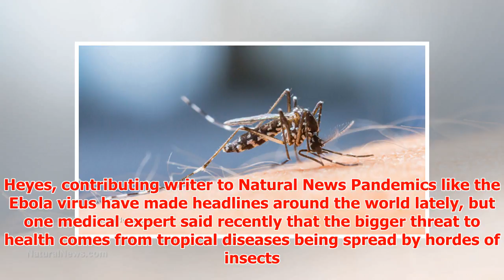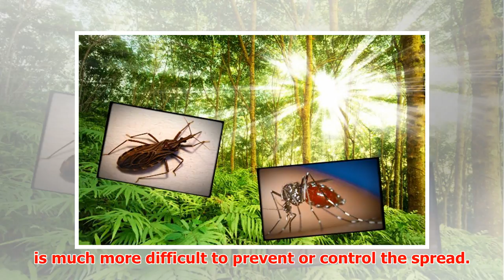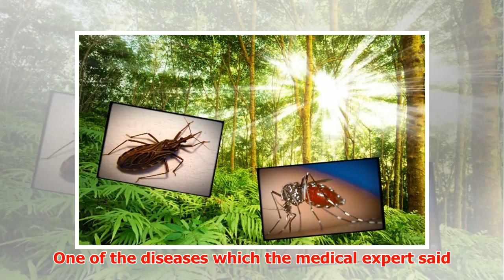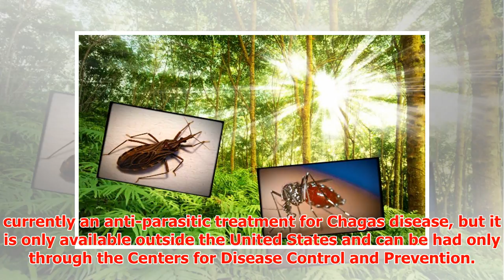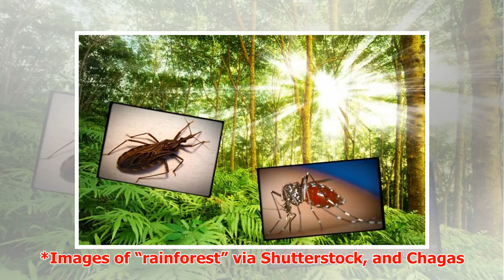Wave of New Diseases Being Brought to America by Insects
► Wave of New Diseases Being Brought to America by Insects By J. D. Heyes, contributing writer to Natu...